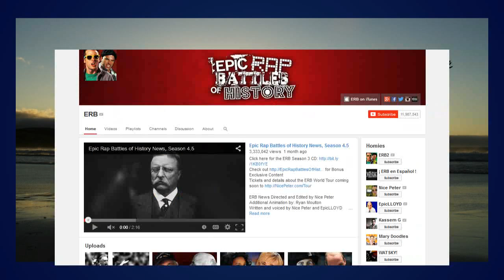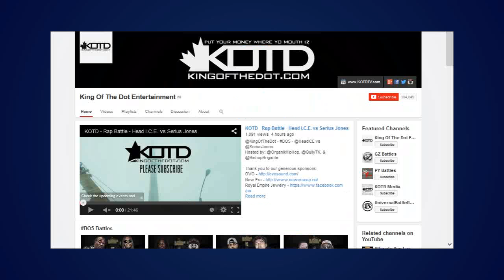What's The ARL?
ARL "Anime Rap Battle League" Facebook And Twitter Link Below-v

Here is our current rankings SEASON 3 (UPDATED WEEKLY)

_RANKINGS

Champion-Black 1-0
Baker Boi 2-0 {RETIRED - GOT PICKED ON}
Lelouch 2-1
K Jones 1-1
Fanbase 1-0
Dulkillinanime 1-0
Garbo 0-1
Marcell 2-1
Travis 1-3
BushidoSpearIT 0-1
KingAce 2-0
RizAniki 1-2
Dominic 1-3
Livingstone 1-1
Joey 1-0

Alchemist 0-0
Leo 0-0
Abos 0-0
Gin 0-0

_Pending Battle Results___
2/14/2015 CoolLelouch (Captain America) Vs Treavon (Ironman)
2/14/2015 Gin(Jimmy) Vs Kingace (timmy) -Nicktoons (0-3)
2/14/2015 Bardock (Livingstone) vs Lelouch ( Travis) (2-1)
2/14/2015 Leo (Rock Lee) Vs Travis (Kisame) (5-0) MORE JUDGES

_Scheduled Battles__

2/28/2015 J4Life Vs Livingstone
2/28/2015 Riz Vs Marcellus
3/?/2015 Jones (Esdeath) Vs Riz (Erza)
2/?/2015 Alchemist (Enel) Vs Black (static Shock)
3/7/2015 Ben 10 (Livingstone ) vs L (Leo)

OLD VS NEW BATTLES
4/??/2015 Sabo (Sabo) Vs Kingace (Ace)
4/??/2015 Ikari (5th Hokage) vs Marcel (Kizaru)
4/??/2015 Phillyboy (Hashirama Senju) vs J4life(Madara Uchiha)
4/??/2015 Dulkillin (Silver Surfer) Vs Jones (Captain Atom)
4/??/2015 Bushido (Super Mario) Vs Stone (Crash Bandicoot)
? Kingace Vs Alchemist
? SpongeBob(Travis) Vs chip (Abos)
?(Dante) Vs ?(Kratos)
Baker (Gray)vs Riz (Haku) [BakercuzAcewaspickingonhim]

__RULES

---PRE-MATCH
-Only 1 round for regular matches.
 Championship matches are two or more.
-Your only allowed two matches at a time.
  matches must be separated by at least a week.
-Characters must be decided before match can be scheduled
-Cannot battle the same person back-to-back after a one-sided loss
-If a match is scheduled without first seeking the approval of The Head Of The ARL
that match is not official and won't count or be posted on the channel.

---JUDGES
-Judges are decided by the battlers on the day of the match
Only 3 judges can be picked. One by each battler and One other person
decide by The head of The ARL or Someone else with Authority (BLACK, ALCHEMIST)
A battle cannot be judge unless both combatants are out
---NO SHOWS/DELAYS
-If you cannot make it to a battle you must inform The Head of The ARL
1 Day in Advance. If you fail to do so and not show up for the battle then a DQ is issued.
- The Opponent of the person who shows up late is only required to wait 30minutes after that the person that didn't show up on time is DQ'd at the opponents discretion.
The Same Match can be rescheduled instantly after a DQ, but the person that no showed still takes the loss.
-If a championship match, the Champion moves on to another opponent
-If the champion no shows, he is stripped of the belt and the challenger and person under him battle for the title.
BATTLES PICKED BY THE HEAD OF THE ARL TAKE PRIORITY OVER
OTHER BATTLES. CANNOT BE OVERRULED
---DURING-MATCH
TALK OTHER THAN HYPE FROM ANYONE OTHER THAN THE BATTLERS WILL GET YOU KICKED FROM A CALL. IF YOU ARE A JUDGE YOU WILL BE REPLACED
Trash talking is only permitted by combatants in-between rounds and during the
round of the trash talker.
-If you interrupt a battler as an opponent you will be minus one vote for every interruption.
3 times= DQ
-Personals about a battler related to the ARL is allowed (record, wins and losses, Companions, things related to the ARL chat)
- Other Personals are not allowed (Appearance, Family and friends, Job, Location, Education)
Minus 1 vote for any personals spit in a battle
If both rap a personal. the personals will cancel each other out.
If both combatants spit an equal amount of personals, than the battle is a no contest and
will not count.

---POST-MATCH

---VOTING SYSTEM
Judge most award one of the battlers in each category. The person
with the most categories win. If a Tie the judge must pick a winner.
Ties are only allowed in Exhibition matches.

Personals
Flow
Delivery
Creativity
Punchlines
Consistency (fumbles or choking)

Better Than The URLTV, KOTD, DONTFLOP, FLIPTOP, AND ETC